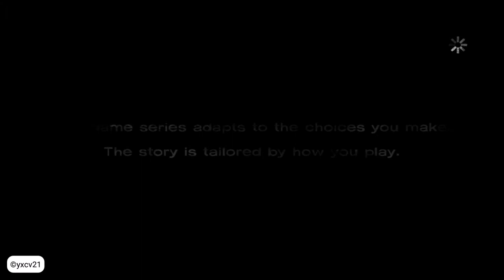The Walking Dead [S1E3] #01 Long Road ahead